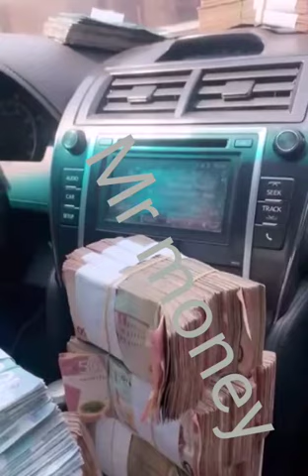Chief naatia MONEY MAN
My name chief naatia
I'm a powerful spiritual helper from Ghana am here to help people friends and family out of their problems you can contact me on and all your problems will be solved and I help interms of
• Money problem
*Lotto number
*Ancient remedies for health & recovery.
• Improve a career or job-situation.
• Increase your income.
• Improve your money situation.
• Find a marriage partner.
• Find and improve a relationship.
• Get your relationship partner back.
• Bring the love back into your marriage.
• Dating,love,relationships, marriage.
• Help with disease, health and pain.
• Infertility and conception issues.
• Pregnancy loss or miscarriage.
• Relationship & dating Issues.
• Person who are harming or witchcraft attack.
• Feeling stuck,that there is a block or delay in progress,success or prosperity.
• Deal positively with lawsuits.
• Find favor with a judge or authority.
• Help to get out of jail.
• Business deals or partnerships.
• Evil eye,black magic,psychic attack.
• General advice, help, and guidance.
Don't be left out, just try me and see the real super natural powers. I only deal with serious people. You have lost much money on lottery games or bets games? My fellow human being, are you to the end? Do you want to be in this way? Will you be in suffer to the end? We are all born in 9 month, why you? Stand up and look for your destiny, you are not born to be in poverty or suffer. Don't just seat and relax. Am here for all your problems.
Contact or what's sap
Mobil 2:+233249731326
NO HUMAN BLOOD INVOLVE ❌⛔